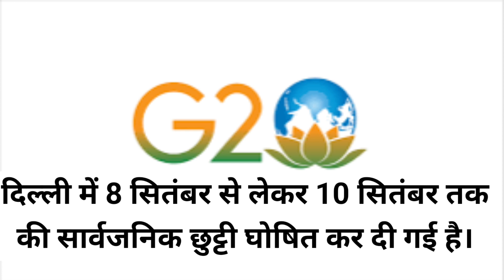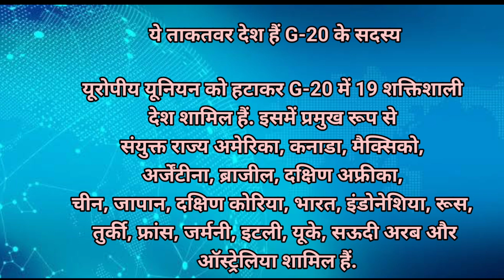दिल्ली तीन दिनों के लिए 'बंद' होने जा रही है। 8-10 सितंबर तक राजधानी में G20 सम्मेलन मे 😊👇llbvideos